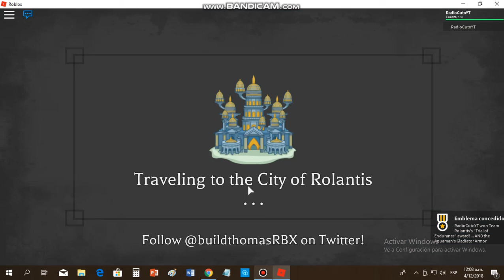Como ganar la armadura de Aquaman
Acá les traigo un vídeo especial sobre la armadura de Aquaman
Subscríbete a Nuestros Otros Canales:
Quieres Descargar Roblox y no sabes como??
¿Quieres descargar Roblox en Español y jugarlo desde Chrome,  internet explorer o Morzilla Firebox???